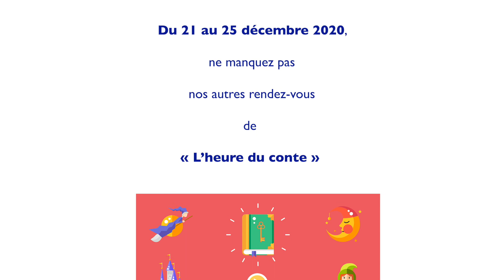LES MUREAUX - L'Heure du conte // Le Petit sapin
L'Heure du conte du jeudi 24 décembre 2020
Pour les vacances de fin d'année, la ville vous donne rendez-vous chaque jour pour une lecture de conte, en ligne ! Un moment de partage en famille, qui permet aux tout-petits de voyager dans le monde des fables et des légendes 📖✨

Du 21 au 25 décembre, la magie de Noël s'invite dans les lectures de contes par les agents de la Direction de l'action culturelle de la ville 🎅🏼🎄

Lecture par : Cathy de l'équipe du Conservatoire Gabriel-Fauré des Mureaux